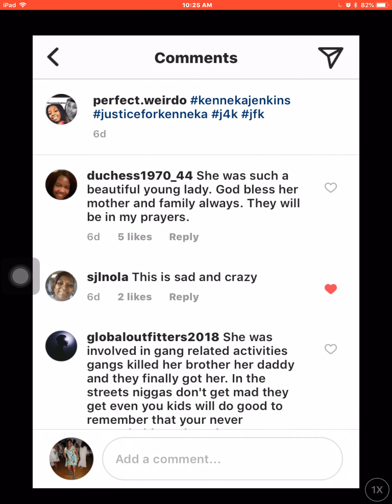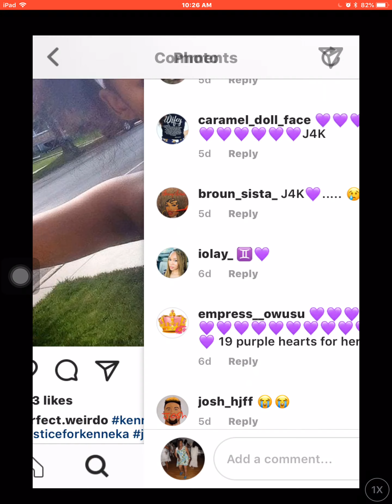I Believe in my Heart this the real Kenneka Martin or Jenkins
YouTube let’s STOP AND THINK this young lady was murder sometime ago we don’t know exactly when it happen and WE ALL DO NOT KNOW WHAT KENNEKA LOOK LIKE. ALSO KEEP IN MIND AND REMEMBER IT WAS AND REENACTMENT OF A MURDER THAT HAPPEN SOMETIME AGO. ALL THE DIFFERENT KENNEKA THEY ARE THROWING IN OUR FACE AND TRYING TO CONVINCE US THAT SHE WAS MURDER. IT WAS A RE-ENACTMENT LOOK AT THIS YOUNG LADY IT SAYS THIS IS KENNEKA. SHE LOOK LIKE KENNEKA EXCEPT THERE IS A SLIGHT DIFFERENCE. TRUST AND BELIEVE ME THIS IS THE REAL KENNEKA. DAM ITS A SHAME ALL THESE FEMALES LOOK ALIKE HOW DO THEY FINE THESE FEMALES THAT LOOK LIKE EACH OTHER WOW GIVE ME YOUR OPINION. And also the comment says the gang killed her daddy and her brother and. Ow they gotten to her..